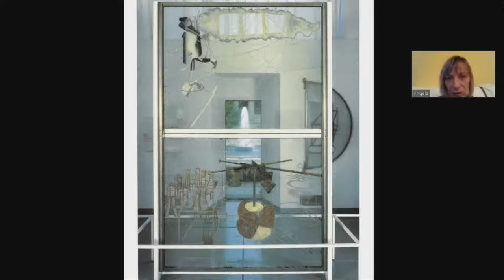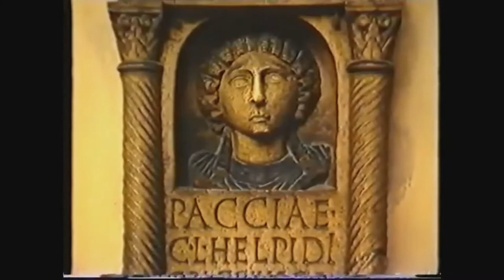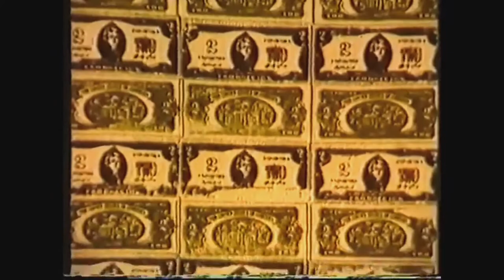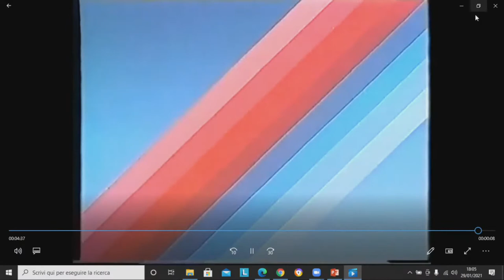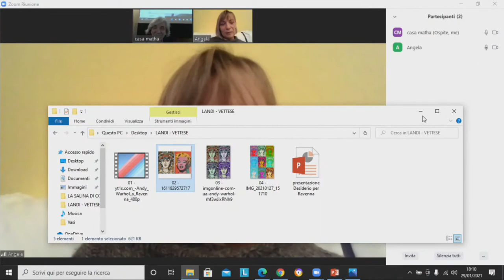Angela Vettese - Dante dentro Andy Warhol